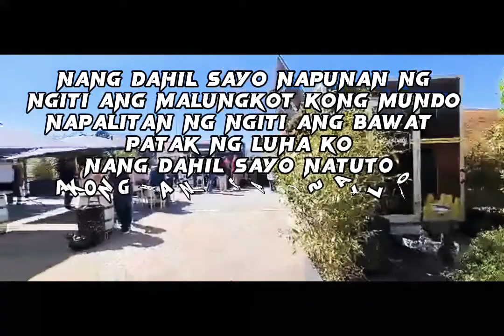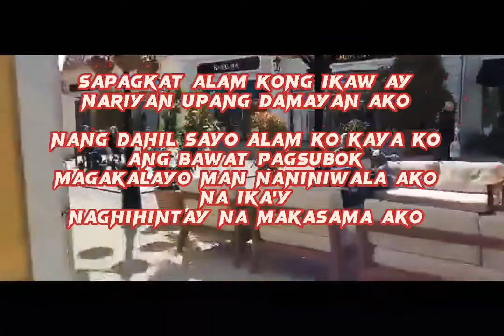DAHIL SA'YO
VIDEO BACKGROUND  :📸 📹

DESIGNER OUTLET PARNDORF
BURGENLAND AUSTRIA

THANKS TO SIR @mandysalonga5438 for the video  background 🙏❣🎊